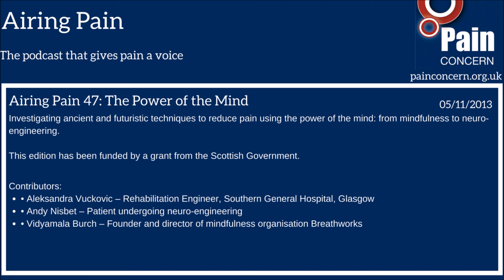Airing Pain 47: The Power of the Mind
In this edition of Airing Pain Paul Evans explores the possibility of controlling pain through techniques that focus on the brain and the mind.

Paul meets Aleksandra Vuckovic, a rehabilitation engineer at the Southern General Hospital in Glasgow, who is conducting research into the use of neuro-engineering techniques to control chronic pain in those with injuries to the central nervous system. She explains that neuro-engineering works through patients training themselves to identify the part of their brain that controls their pain and then reducing it using brain waves. One of her patients, Andy Nisbet, shares his own experience of the technique and discusses the potential for future advancements in this method.

Paul also speaks to Vidyamala Burch, founder and director of Manchester-based organisation Breathworks, which offers training for healthcare professionals and individuals in mindfulness-based approaches to chronic pain. She introduces us to the mindfulness technique, which fuses modern medicine with age-old eastern practices, and talks about the advantages of becoming aware of emotional and physical states as they occur. Burch explains that mindfulness allows people to identify the behaviour patterns related to their suffering and to make a conscious choice about that behaviour. This technique impacts on all areas of a person’s life: allowing them to reduce stress, maintain good relationships with those around them and increase their self-esteem.